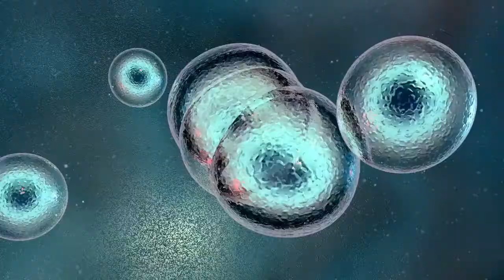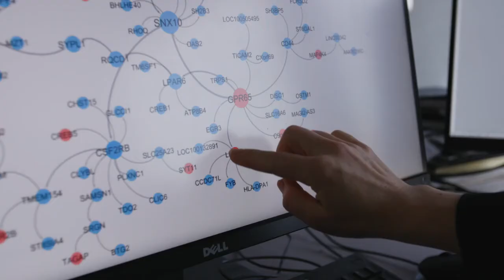Faculty Spotlight: Inga Peter, PhD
Dr. Peter is Vice Chair of the Department of Genetics and Genomic Sciences, a Professor of Genetics and Genomic Sciences, and a faculty member of the Icahn Genomics Institute.

She received her PhD in Genetic Epidemiology from Tel Aviv University, Israel and completed a postdoctoral training at Tufts University while working on the Framingham Heart Study.

Dr. Peter is the Associate Director of the PhD Program in Clinical Research and Director of the Institutional Early Career Development Program (KL2). She also leads the Mentoring Program in the Department of Genetics and Genomic Sciences and the Icahn Institute for Data Science and Genomic Technology.

Research:

Dr. Peter’s primary research focus is on the assessment of the role of genetics, genomics and the microbiome in the pathogenesis of complex disorders, with the focus on inflammatory bowel disease (IBD). Recently, she led numerous efforts to establish genetic, clinical and therapeutic link between IBD and Parkinson’s disease. These findings are now used to develop novel approaches to diagnose and treat these two seemingly unrelated diseases. She is also the Principal Investigator of the MECONIUM (Exploring MEChanisms Of disease traNsmission In Utero through the Microbiome) study, aimed to understand the effects of maternal IBD on the initial bacterial colonization and development of the immune system in the offspring. Dr. Peter also leads the first IBD prevention trial, Modulating Early Life micrObiome through DietarY Intervention in Crohn’s Disease with the goal to test if dietary intervention during pregnancy could facilitate the development of a healthy microbiome in babies born to mothers with IBD.

In addition to IBD research, Dr. Peter is the Principal Investigator on a series of genetic and systems pharmacology studies of cardiovascular, metabolic and renal comorbidies, as well as adverse effects associated with antiretroviral therapy, in persons living with HIV. She is also leading a project aimed to identify genetic predictors of non-syndromic craniosynostosis, one of the most common birth defects.